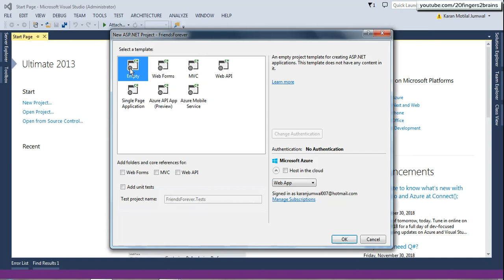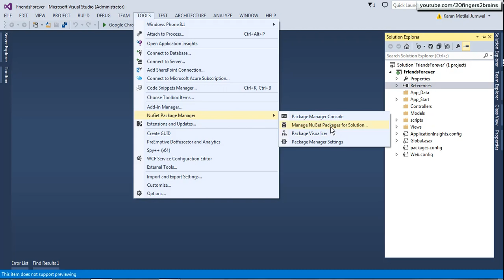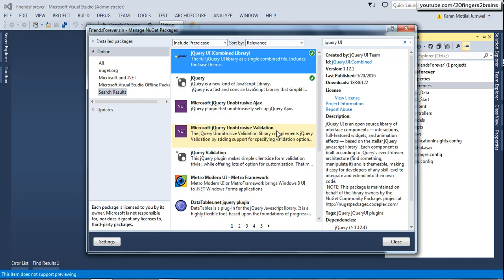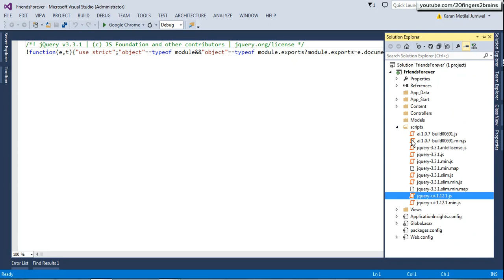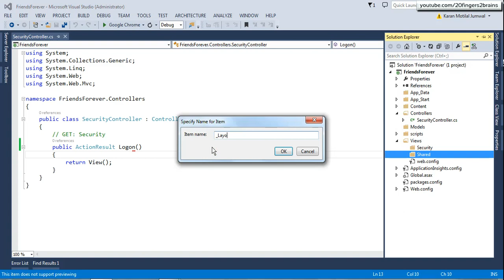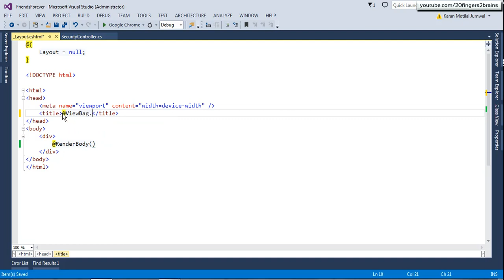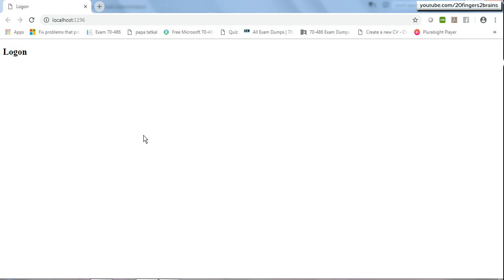Friends Forever Part 2 - Project creation & setup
In this video we have covered below points:
1. Project creation and template choice.
2. Installing required components.